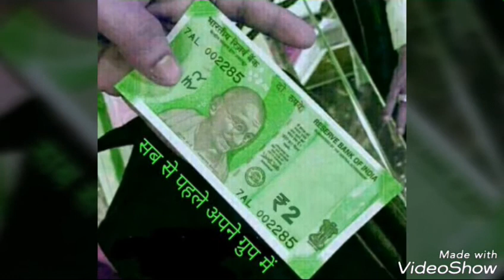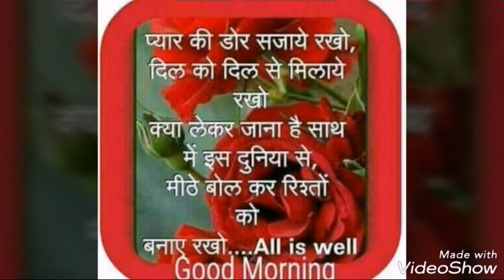D j raju shakya